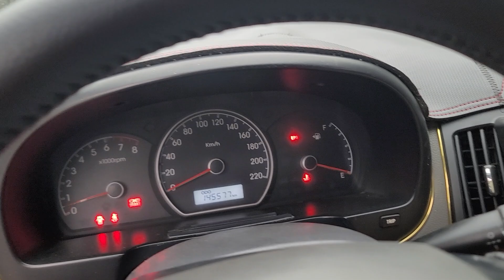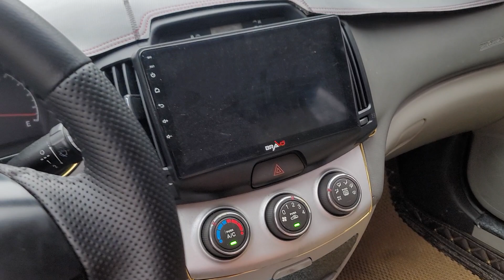Huyndai Elantra 2009 xe khởi nghiệp cho bà con đây ạ Khải Đăng ô tô cũ 0326062789